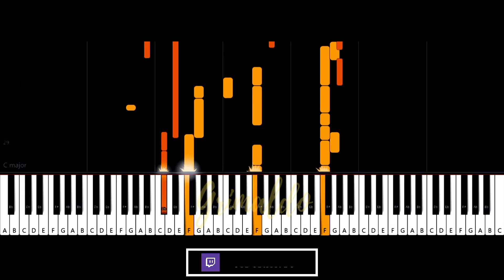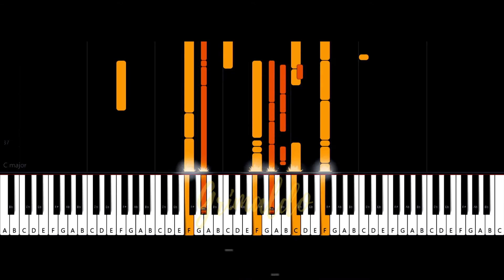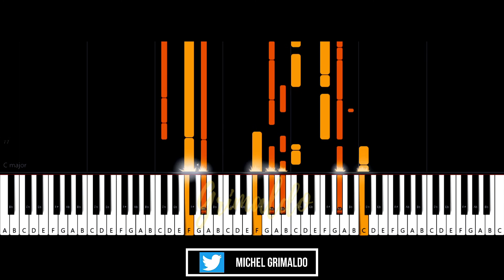Loud Madness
🎧Escucha la música con audífonos 🎧
👉🏽Para obtener la tablatura GRATIS, Seguirme en mis redes sociales y enviar msg x Messenger de Face con el nombre de la canción para enviarte la tablatura.(tienes que seguir mis redes sociales, apoya mi trabajo)😎🤘🏽🎧
👉🏽MIDI de alguna canción 1 USD o $20 MNX, realiza el pago y solicita tu MIDI con tu comprobante x Messenger de FACEBOOK ( También puede adquirir membresía del canal para los MIDIS)
Sección de Tecnología y Productos:
👉🏽Accesorios y Tecnología
👉🏽Guia de regalos
Sección de Podcast:
👉🏽Encontraras el audio de nuestro Podcast, también nos puedes escuchar en Spotify o cualquier plataforma.
Sección de Videojuegos:
👉🏽Encontraras un buen rato de ocio y buenas partidas con la comunidad, me puedes seguir en Twitch donde hacemos directos y nos divertimos.
👉🏽Lanzamiento de videojuegos y productos digitales